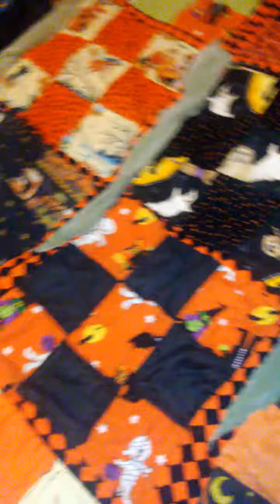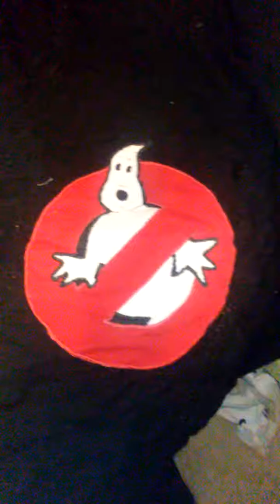Who ya gonna call? BIRTHDAY Shout-out to my Grandson Elijah!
This Yarney/Quilting Zebra shares a big heavy Birthday/Halloween Quilt with a Surprise Slimy reverse side. The fuzzy green mold smiling down the patchwork quilted side is creepy enough until you turn it over and see the other side. No pattern..not perfect but a labor of love that I am snuggling under on this 'rain~pain' day.